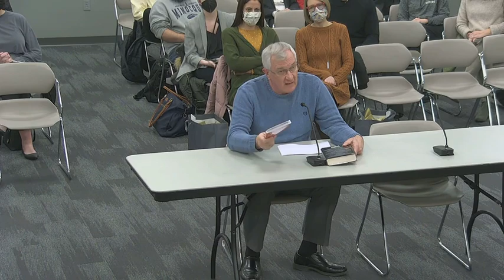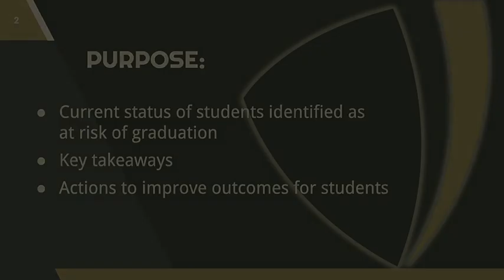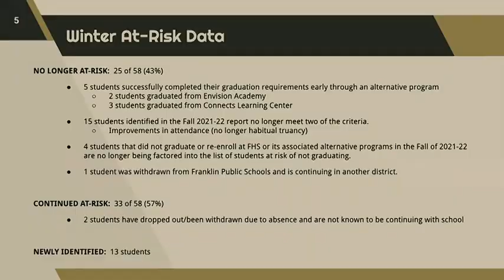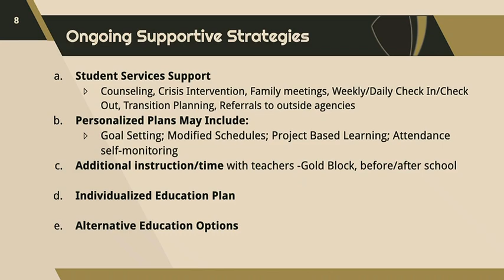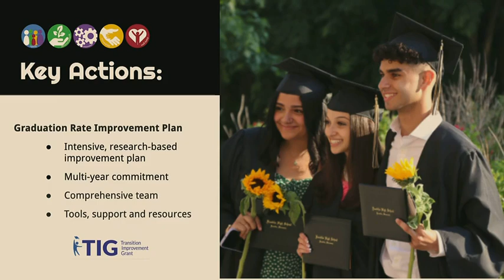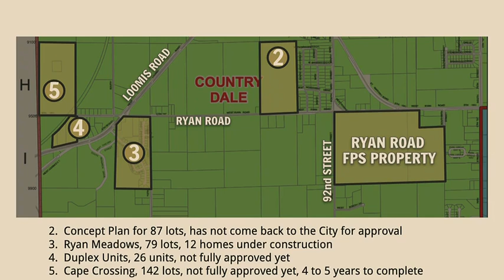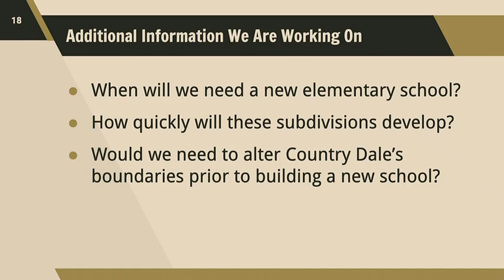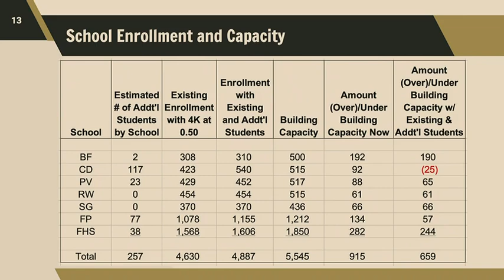February 9, 2022 FPS School Board Meeting